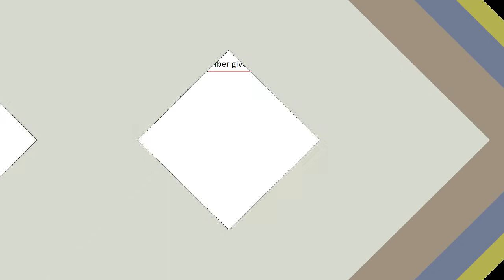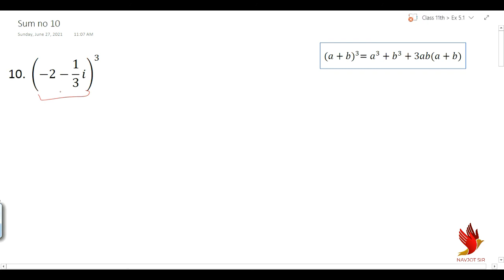Class 11th, Unit 5, Exercise 5.1, Sum no 1 to 10 in hindi | NCERT | CBSE | State bord😍✍🎓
Add in what's app group of class 11th

Basic video of Ex:- 5.1

Basic video of Ex:- 4.1

Basic video of 3.4

Basic video of 3.3 (PART:- 2)

Basic video of 3.3 (PART:- 1)

Basic video of 3.2

Basic video of ex:- 3.1

Basic video ex:- 2.3

Basic video ex:- 2.2

Basic video of Relations and Function:-